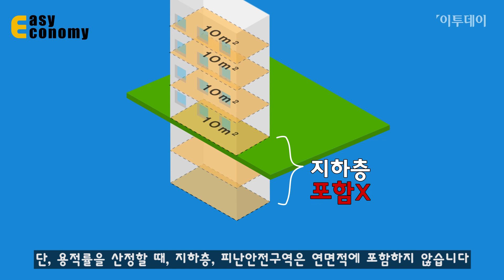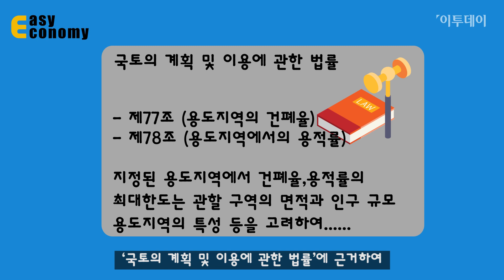[부동산용어:건폐율&용적률] 건물을 많이, 더 높이 지을수 없는 이유?! // 이투데이_쉬운경제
이투데이 쉬운경제 Easy Economy [건폐율과 용적률]

건물의 면적과 층수는 어떻게 결정될까?
알아야 손해보지 않는다!

알쏭달쏭한 부동산 용어 건폐율과 용적률 이란?

[건폐율&용적률]편 응용해보기:
서울시, 역세권 활성화해 ‘직주근접 컴팩트 도시’로…용적률 높여 민간 유도